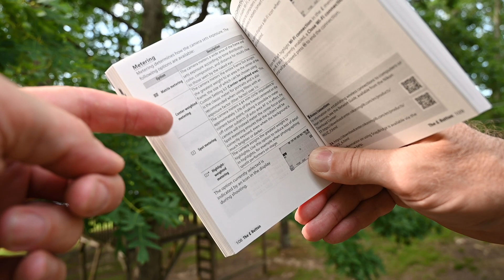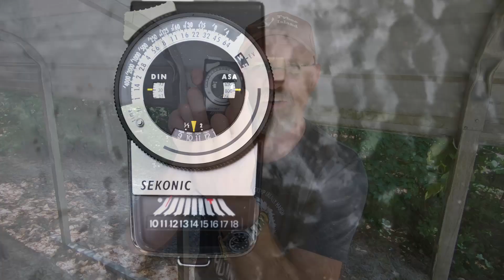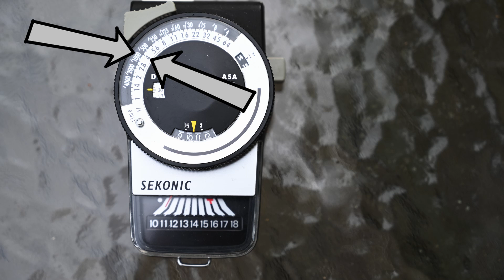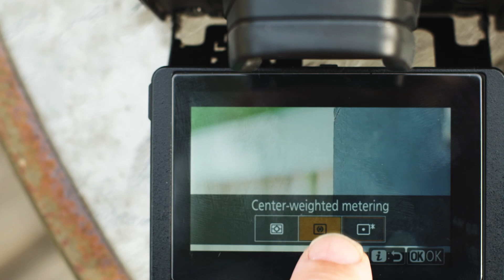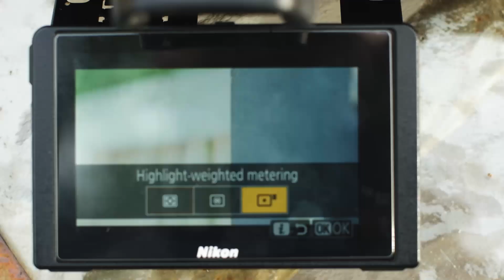Camera Metering Demystified (From a Nikon Z6 point of view)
I go over what metering is and how the different modes affect your exposure using my Nikon Z6 camera as a reference tool and even do a little history on the light meter to give a general foundation for the whole thing.

I finally put up a website!!! Go check it out!
My email is should you want to send me something related to my videos or to discuss collaboration ideas or what have you.
If you would like to donate to the cause of furthering this channel, I have finally setup a PayPal account for it!